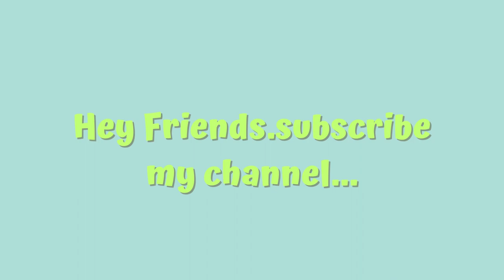The IRS Tried To Auction Off Willie Nelson’s Possessions In The ’90s – But His Fans Bought Them And.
Of course that’s what the IRS tried to do back in the early ’90s when they went after the country music legend for what they claimed was $16.7 million in unpaid tax bills that he owed to Uncle Sam.
The trouble started for Willie all the way back in the early 1980s, when the IRS claimed that he owed $6 million for money that was hidden in tax shelters set up by his accountant. And after they did some digging, the government also claimed that he owed an additional $10 million in penalties and unpaid taxes going all the way back to the 1970s.A collection of Willie’s gold and platinum records, instruments, posters and other personal items were sold to the “Willie Nelson and Friends Showcase” for the low, low price of only $7,000. And the IRS, seeing the writing on the wall that they were never going to get their money by trying to sell off Willie’s property (at least not if his fans and the fine folks of Texas had anything to say about it), they went back to the negotiating table with Willie and his representatives.